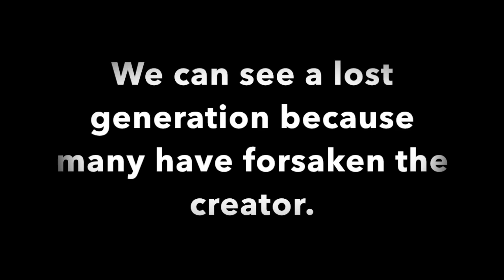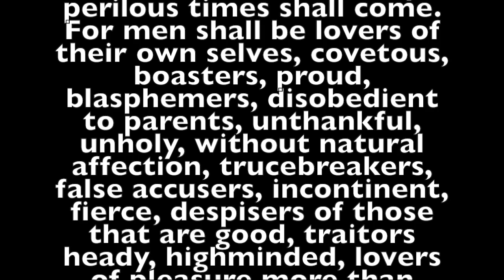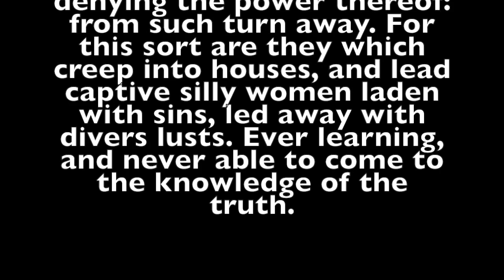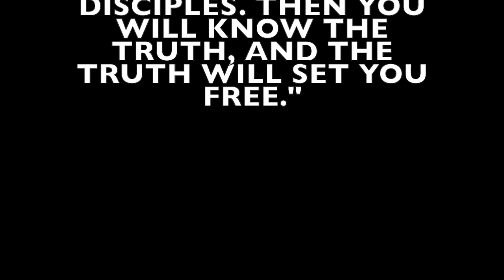REPENT AND TURN TO THE LORD JESUS CHRIST BEFORE IS TOO LATE.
JESUS CHRIST IS COMING BACK SOON, BE READY, BE PREPARED.